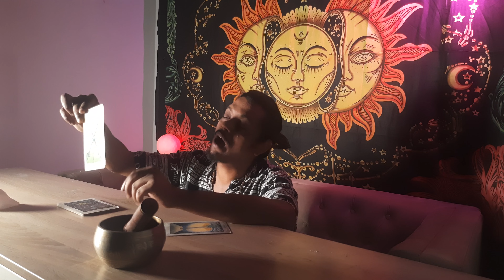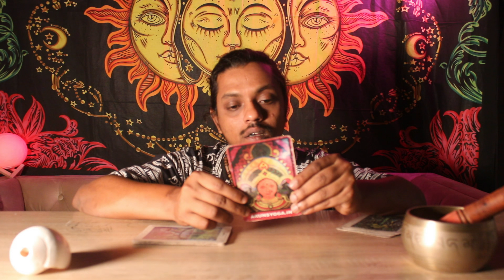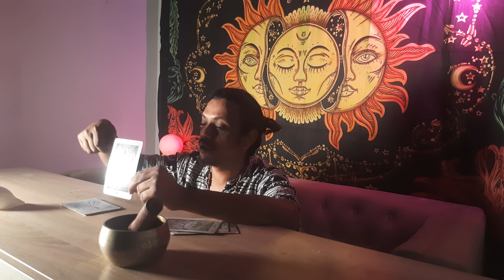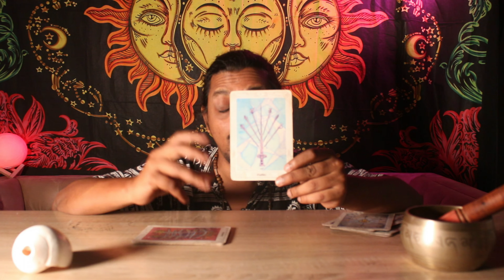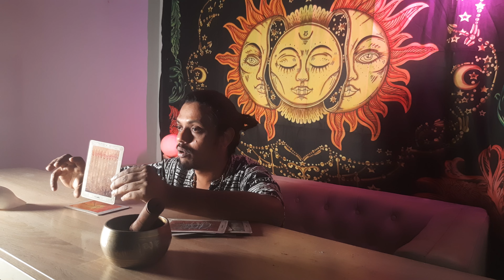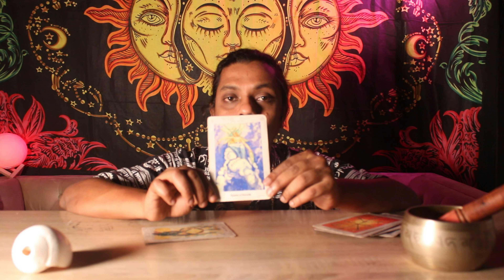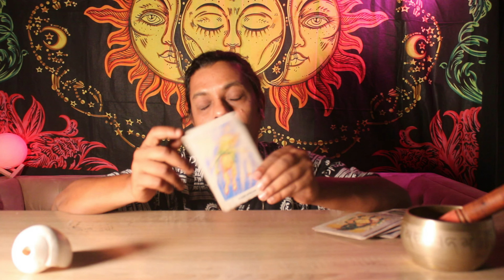Thoth Tarot Foundations: Major Arcana and Suits Demystified - Part 5: The Suits Of Swords.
Welcome to the next chapter of our Thoth Tarot journey, where we explore the realm of intellect and conflict in the Suit of Swords. Join me as we unravel the intricate symbolism and meanings behind each card, from the piercing clarity of the Ace of Swords to the culmination of mental prowess in the Ten of Swords.

⚔️ In this enlightening exploration, we delve into the elemental energy of air and its influence on the realm of thought and communication. Through introspection and insight, we navigate the terrain of intellect and strife, shedding light on the path of mental clarity and resolution that the Swords suit embodies.

🌬️ Topics Explored:

Symbolism and Imagery of the Suit of Swords
Interpretations and Meanings of Each Card
The Elemental Energy of Air and its Role in Tarot
Navigating Mental Challenges and Intellectual Growth
As we journey through the cards of the Suit of Swords, we deepen our understanding of the power of thought and the complexities of the mind. Whether you seek guidance in times of conflict or aspire to sharpen your intellectual acumen, this video offers profound insights to enrich your spiritual journey.

Explore the realm of intellect and conflict with us as we uncover the secrets of the Suit of Swords in the Thoth Tarot.